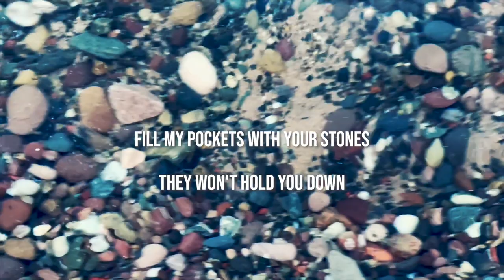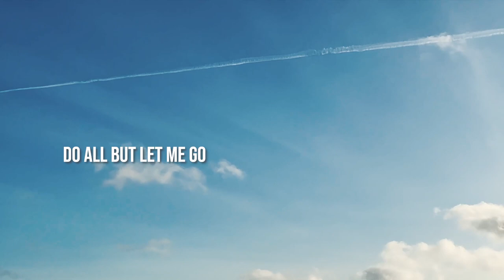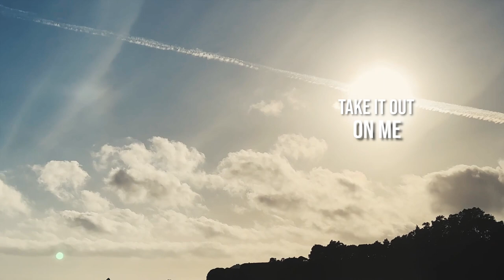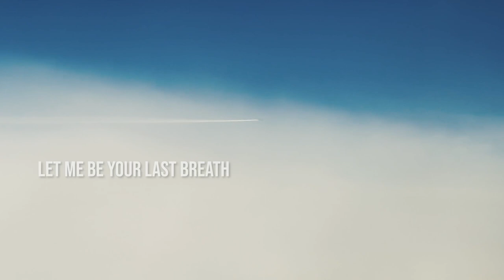John Raymond & S. Carey "Shadowlands" (With Gordi)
A FREE, ticketed concert at Ferguson Center for the Arts in Newport News, VA on October 26, 2023.

John Raymond and S. Carey have been playing music together for close to 20 years since their time studying music at the University of Wisconsin-Eau Claire. While they both received training in jazz and classical music, their careers would soon head in very different directions.

Carey would become the right-hand man to Justin Vernon (aka Bon Iver); collaborate as a multi-instrumentalist, songwriter, and producer with the likes of Sufjan Stevens, Low, and Bruce Hornsby among others, and release four albums of his own to critical acclaim from Pitchfork, NPR and more.

Raymond, on the other hand, would become a Grammy-nominated trumpeter and composer “steering jazz in the right direction” (Downbeat); release eight albums garnering praise from The New York Times, Stereogum and others; and teach on faculty at the Jacobs School of Music at Indiana University, one of the most prestigious music conservatories in the world.

 In 2019, the two reunited and began experimenting on what their artistic voices would sound like together. Raymond brought in a host of musical ideas, while Carey contributed lyrics and helped shape the ideas into songs.

The result is their new album, Shadowlands, (Libellule Editions), a stunning, genre-bending collection of songs that combines the warmth and beauty of Carey’s aesthetic with the improvisational, spontaneous nature of Raymond’s. The music ranges from intimate and meditative to soaring and anthemic, with electric moments of musical interplay throughout. It’s the kind of collaboration that feels as if it were years in the making.

Gordi

While working around the clock during a week-long writing residency at an inner-city Sydney studio last year, Gordi abandoned the piano and laptop and meandered down to Chinatown for alate morning yum cha feast. As typically happens post pan-fried dumpling, the singer songwriter opted for a nap, nestled up against the legs of the PH piano she was working at. Waking up in a sweat, "Broke Scene" flowed out of her from start to finish, as she scrambled to capture it to tape in the moment.

An emotion-ladled, contagious fever dream birthed by MSG-charged yum cha-welcome to Gordi's "Broke Scene." A stunning track that laces an uplifting arrangement anchored to a persistent pulse, with questions of resignation and internal restlessness: "Can you see, you're burning your house down?"

Co-produced with Ethan Gruska (Phoebe Bridgers, Bon Iver, Sky Ferreira), the Canowindra-raised artist took the original demo over to LA to finish with Ethan, the duo collaborating to expand on the initial fever dream. The session in the US came as part of Sophie's sessions working on an upcoming body of work.

Expansive yet intimate, "Broke Scene" was mixed by previous collaborator, Jon Low (Gracie Abrams, Taylor Swift, The National). Gordi's first single for 2023, the release coincides with her Australian national tour with long-time friend and collaborator, Bon Iver. The tour runs until mid-March, having been rescheduled from 2020.

The song also comes as Gordi commemorates World Pride-which will also be celebrated with a number of shows in Sydney over the coming month. Payten's last record the ARIA and two-time triple j J Award nominated Our Two Skins documented her journey through self-discovery, identity and sexuality.

Following the release of her latest body of work, 2021's Inhuman, Gordi–a.k.a Sophie Payten has an impressive catalogue and collaboration history behind her. Teaming up with Troye Sivan on ‘Wait', from the film Three Months, Gordi has also been collaborating with a host of impressive names, remixing Julien Baker as well as tracks with Ben Bohmer, The Blaze, Helado Negro, Loraine James and Maggie Lindemann.

Payten also co-wrote the theme song to the Oscar-nominated animated feature film The Mitchells vs the Machines. Post-lockdown, she has well and truly returned to live stages around the world, making her Sydney Opera House debut for VIVID, and completing extensive tours of Europe with The Tallest Man On Earth and Gang of Youths.